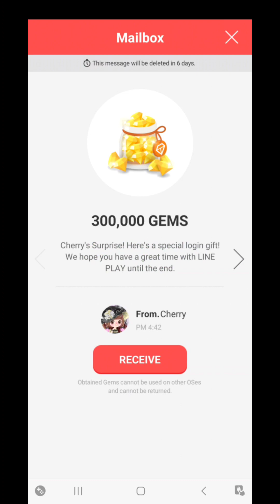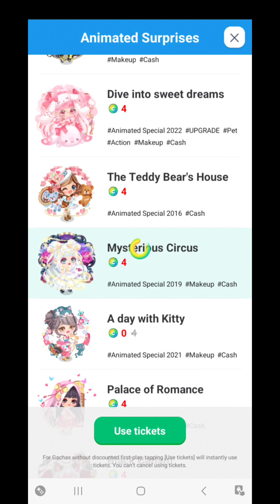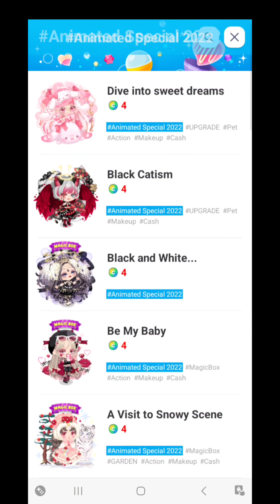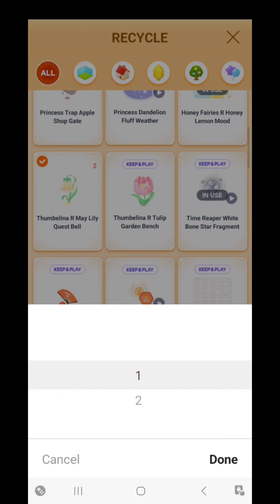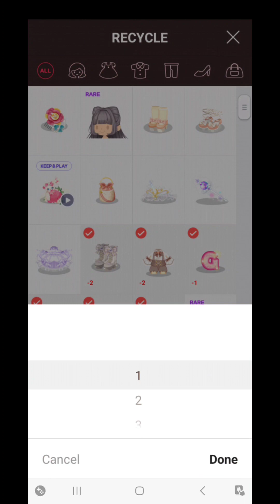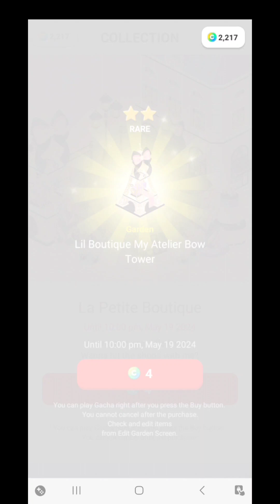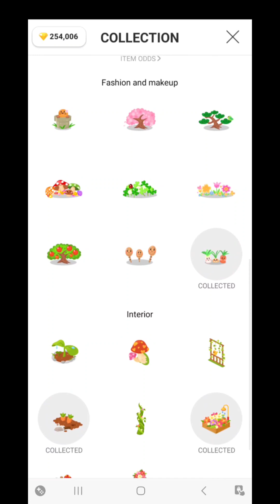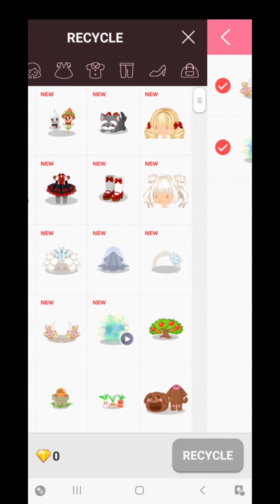LINE Play - Nostalgia Trip #67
Time for yet another nostalgic trip of LINE Play. Yes, time for mega gratitude.

Note: I do not own LINE Play.